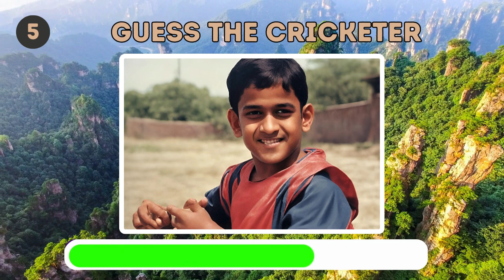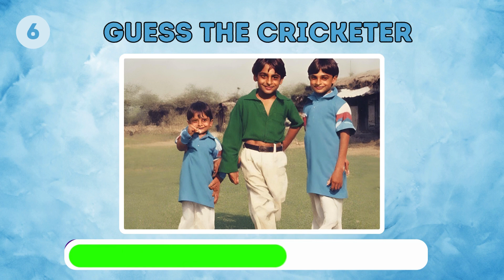Guess The Cricketer By His Childhood AI Image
🏏👶 Step into the world of cricket nostalgia with our latest challenge: "Guess The Cricketer By His Childhood AI Image." Can you identify your favorite cricketers from their childhood photos recreated by AI? Join us for a trip down memory lane and test your cricketing knowledge now!